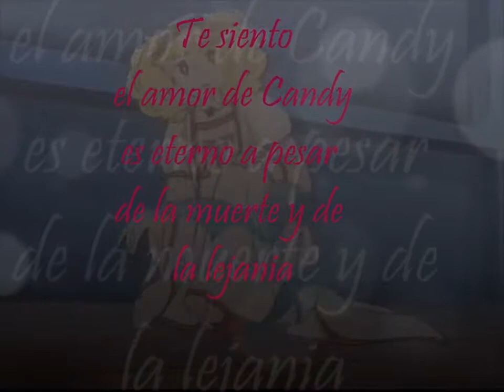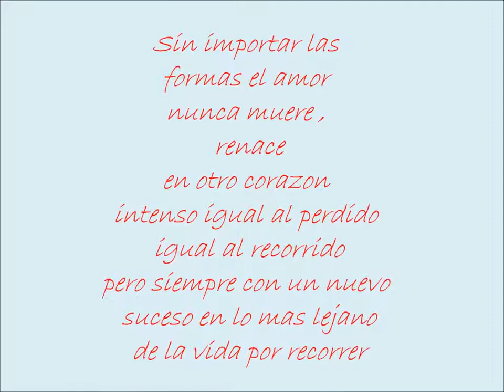CANDY CANDY Y SUS RECUERDOS 14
Candy Candy y Anthony  te siento